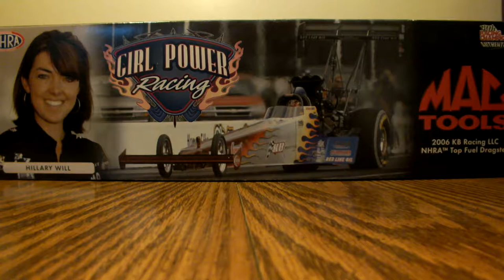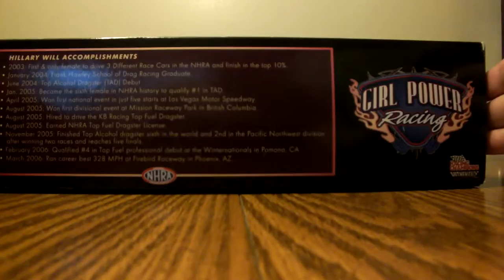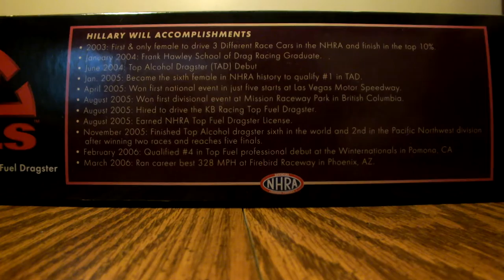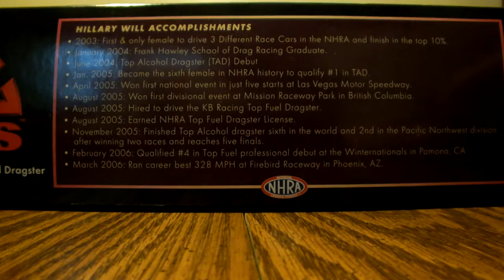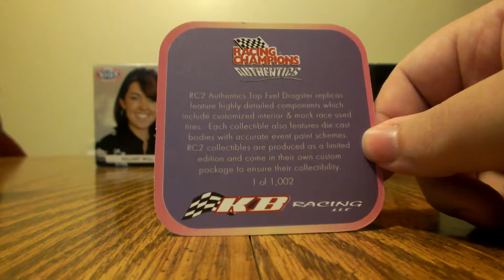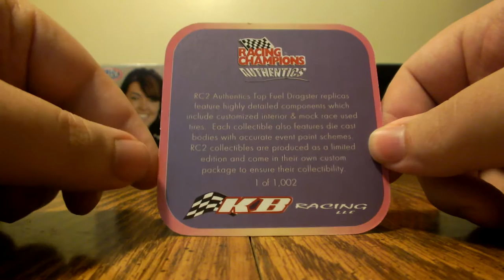Hillary Will 2006 KB Racing NHRA top fuel Dragster Review.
Hey everyone welcome back. In this video i will be reviewing the 2006 KB Racing NHRA Top fuel Dragster Diecast of Hillary Will. This is one of my favorite nhra diecasts so I was loking forward to doing this review.

                                Facebook.com/JDRdiecastreviews
                                     Twitter & IG @Jasonastrain